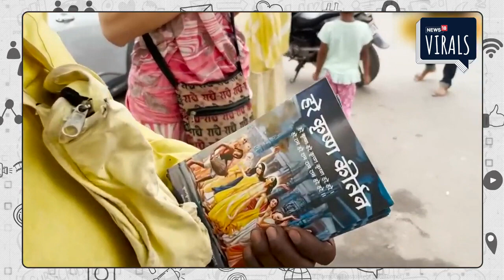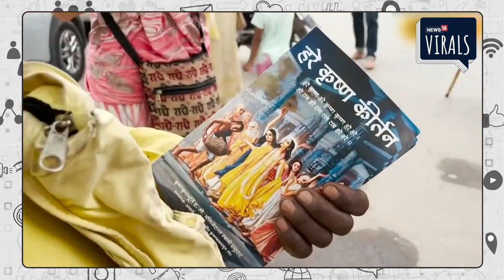Yuna Russian Girl in Vrindavan : Seema Haider और Anju से अलग वृंदावन में रह रही रूस की यूना का प्यार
Viral Video | Pakistani Seema और India की Anju से अलग है Russian यूना का प्यार, कृष्ण की नगरी Vrindavan में मिला सच्चा प्यार